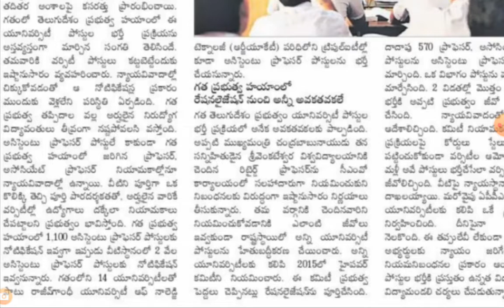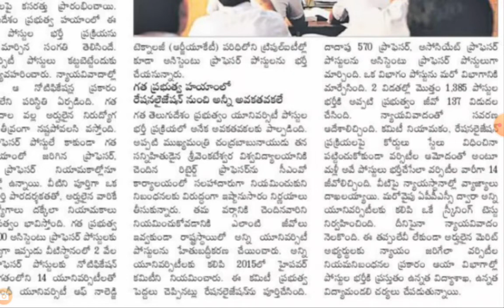ASSISTANT PROFESSIOR JOBS 2000 | AB Tutorial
ASSISTANT PROFESSIORS JOBS 2000 | AB Tutorial